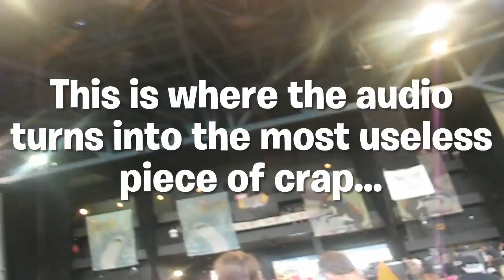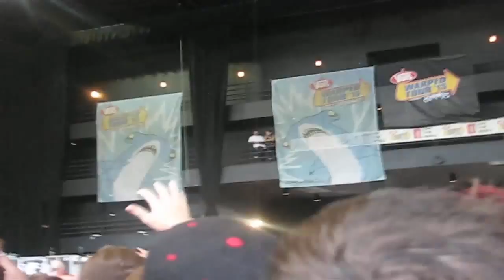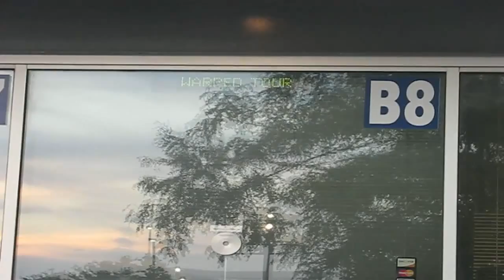Bands I Saw At Vans Warped Tour 2015 │ Music Related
I apologize about the horrible volume. It's nearly deadly. I couldn't make out some of the audio from Asking Alexandria, so I apologize if I skipped any song titles.

I wish I could've caught more Black Veil Brides, but I was busy meeting the YouTubers. Sowwie :c

☺ Stay cool, stay awesome, and smile!!! ☺